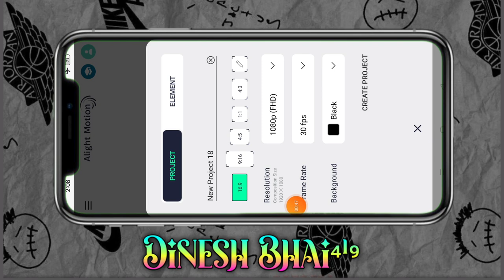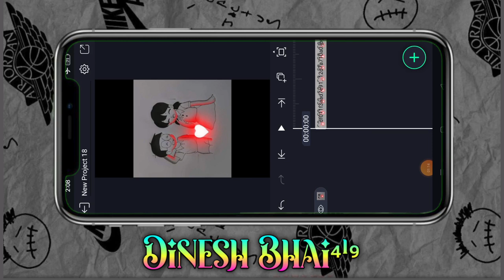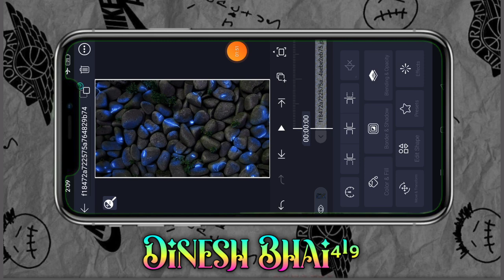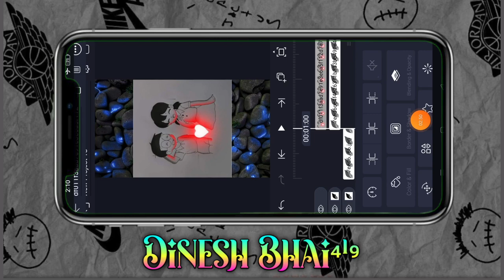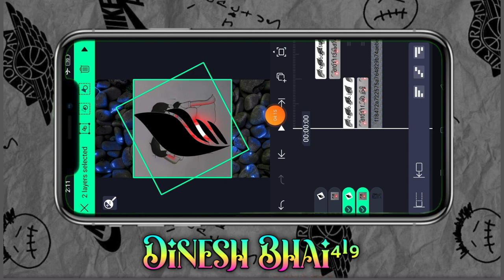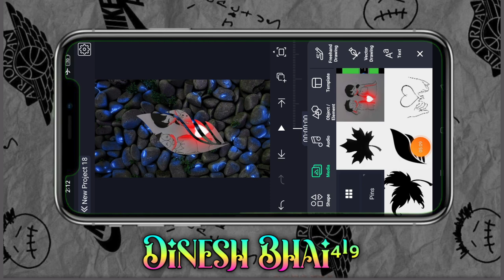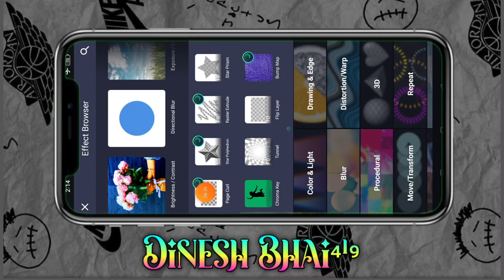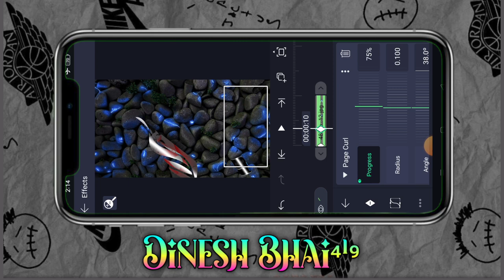NEW TRENDING VIDEO EDITING न्यू ट्रेडिंग विडियो एडिटिंग कैसे बनाते है न्यू विडीयो प्रोजेक्ट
आदिवासी गाने
Ritesh editing
Adivasi status

adivasi status
dorber png
dinesh editz
page craft
timli 2023
video edit
video editing
गुजराती स्टेटस
गोंडवाना गाना
ग्रीन विडीयो